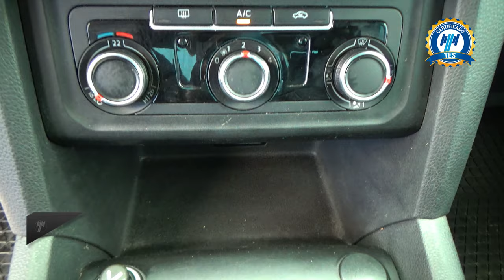Volkswagen / Amarok / 2019 - 29588